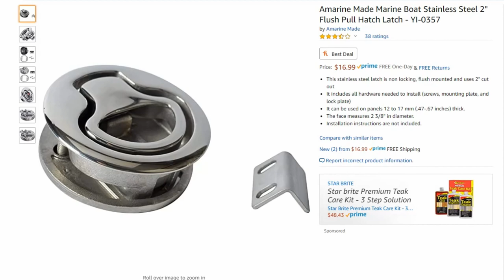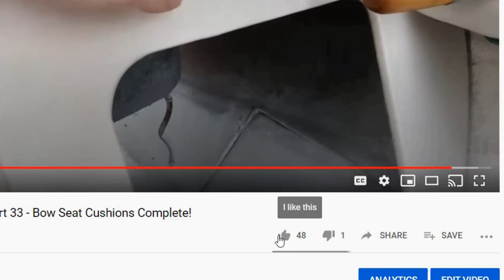Boat Restoration - Building a Ski Locker Hatch Door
DIY boat hatch door gel coat painted white! plywood hatch door. With a marine grade latch handle.

HVLP Gun
Hatch Latch
Captains chair
Seat pedestal

Boat Info: 1998 Bayliner Capri 1850 LS
Engine Info: Mercruiser 3.0L Engine Inboard / Outdrive (I/O)

Song: Call The Shots - Slynk